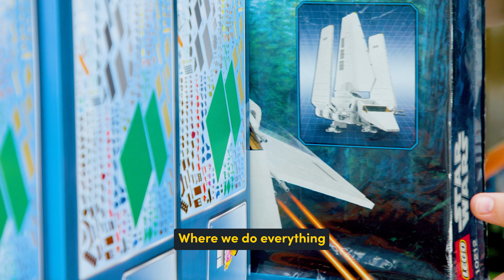LIGHT MY BRICKS - Gringotts Wizarding Bank – Collectors' Edition 76417 Light Kit Video Demonstration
Add LED lights to your LEGO Gringotts Wizarding Bank – Collectors' Edition 76417 model with our easy to install LEGO® lighting kit by Light My Bricks.

Light My Bricks produce custom LEGO® LED lighting kits and other lighting products for your LEGO® creations.

Our high-quality lights and cables are small enough to fit underneath and in between LEGO® bricks, meaning cables are concealed and don’t impact the look of your LEGO® models.

Whether you’re a DIY fanatic or you simply want an easy way to light up your favourite LEGO® set, Light My Bricks have you covered!